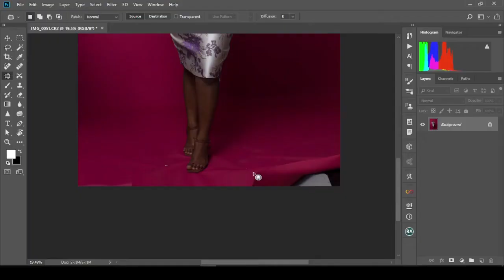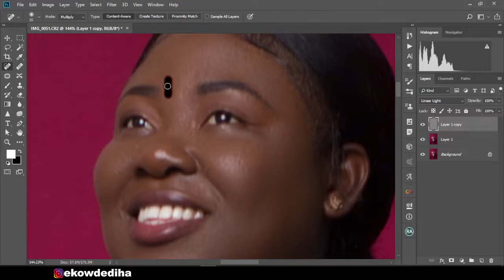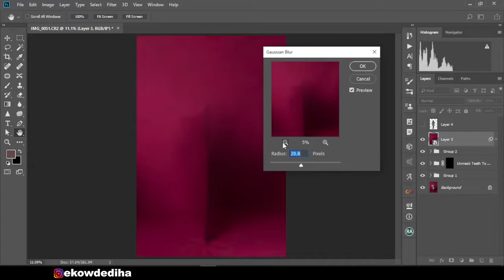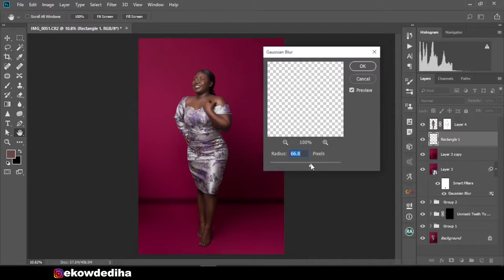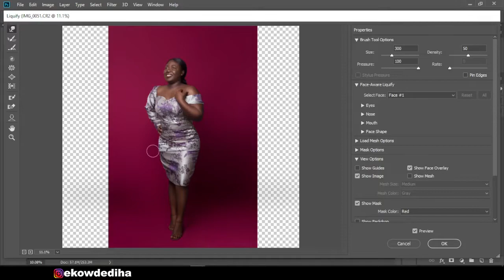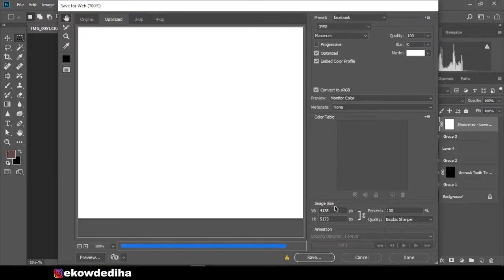Photoshop tutorial for beginners || how to edit photos in photoshop || Time-lapse Video walkthrough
This is a time-lapse video I did while editing this photo and decided to share it with you guys. Hope you pick up a couple of tips and tricks from it. Don't forget to always try new stuff till you become good at it.

Hope you guys enjoy this tutorial. Thanks for your time.